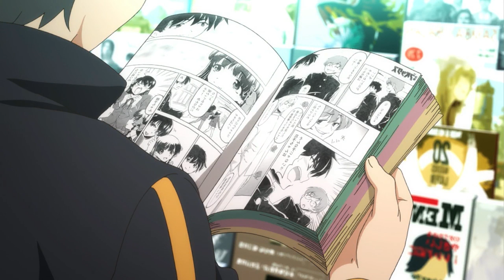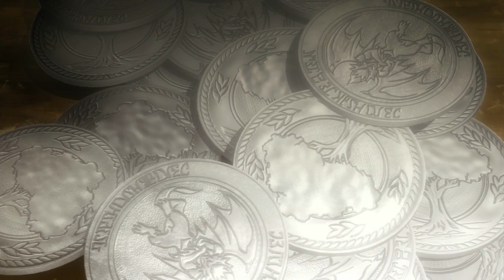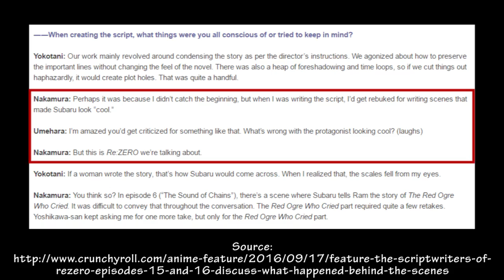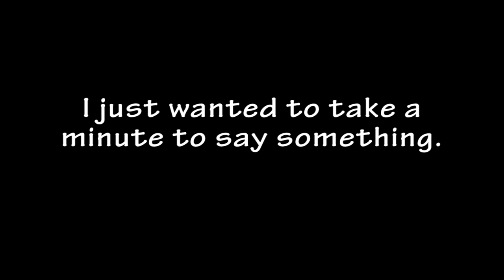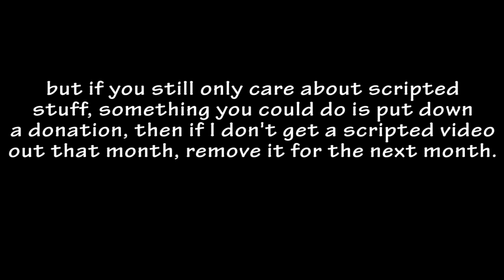Why Re:Zero is the Best Anime That Has Aired in Years [In the Form of an Analysis and Review]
Yo, am I in time to cash in on those sweet Re:Zero fandom views like LITERALLY EVERYONE ELSE by telling them every single flaw I can think of and find in the show?
...Wait, this video is almost entirely positive. SHIT I FUCKED UP.

I kid, there's no conspiracy going on to slam Re:Zero, I just noticed that a lot of the positives have been either getting glossed over or outright omitted (like my main reason I enjoyed the show so much), so I wanted to make my own video.

My own very, VERY, long video.

Funny enough I even had to cut stuff out since I thought over 10K words was getting absurd. Here's a few things I wanted to go over:
- The shorts that aired alongside the show
- Thoughts on why theorizing in general is worth the time and effort
- Further thoughts on why Subaru and Beatrice's interactions are the best
- More examples of the foreshadowing
- More examples of the changes in each loop due to Subaru's actions and what you learn from them
- Rem in general

"But it was worth the effort, right Riyoga?"
Hahaha, NO.
Well, unless the views go crazy. Then just maybe it will have been.

Thumbnail Credit:
- swd3e2